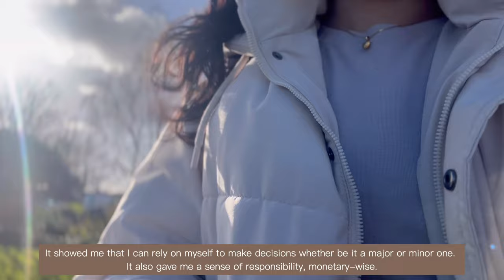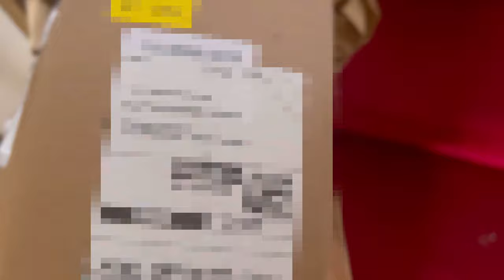Living Alone in UK: realisations 💭, unboxing 📦, home-cooking 🍳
Hi Lovely! 🧡

Living alone has been tough, but thank you so much for being with me this entire time! See you on my next video :)

🤍 Margaret